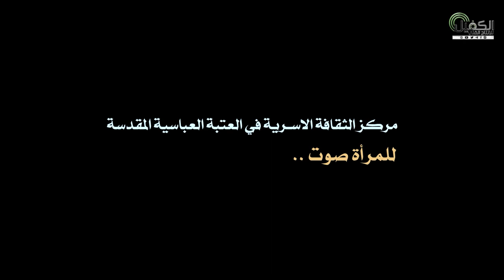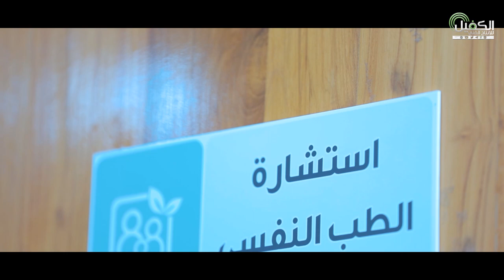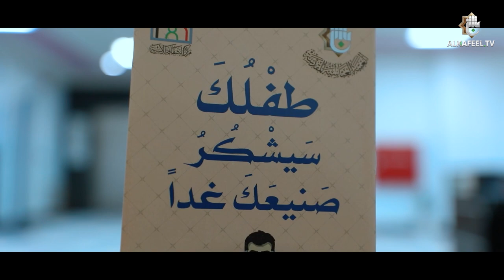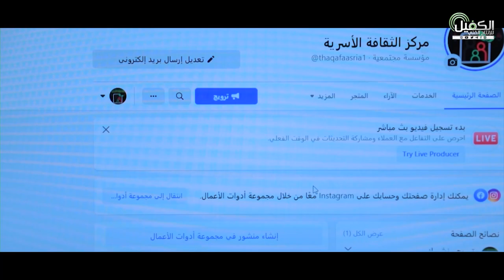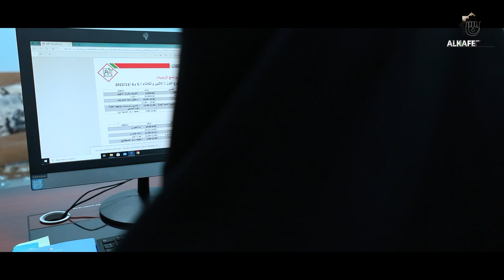فيلم | مركز الثقافة الاسرية